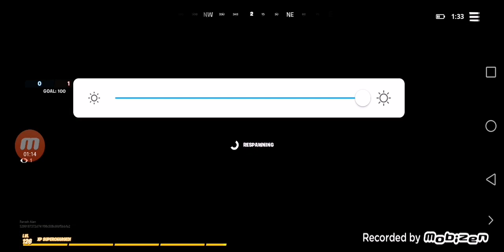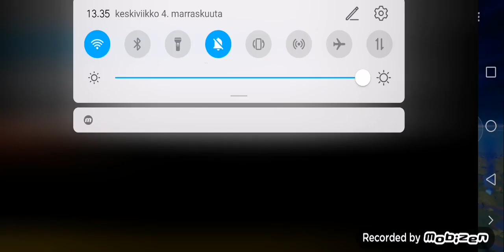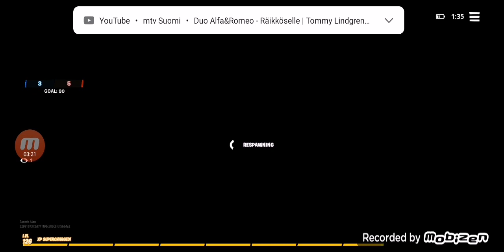I got that secret iron man rocket back pack.